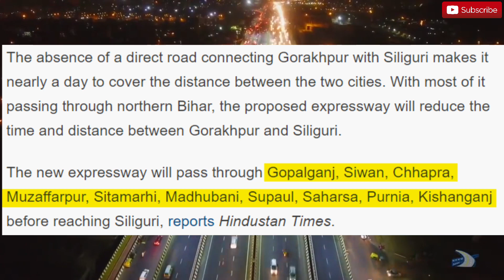Bihar’s Fourth Expressway Under Plan || इन 10 जिलों को होगा फायदा || Latest Updates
The proposed greenfield expressway starts at Gorakhpur in eastern Uttar Pradesh and passes through numerous districts of Northern Bihar before ending at Siliguri in West Bengal.